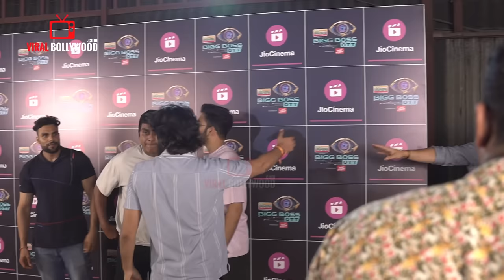Elvish Yadav की जीत पर Emotional होकर रो पड़े Elvish के दोस्त Kataria